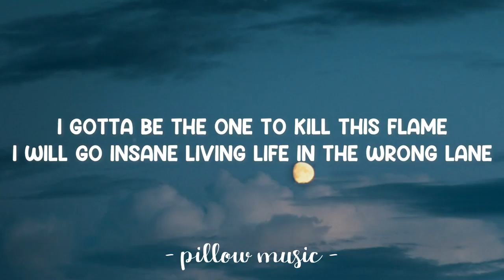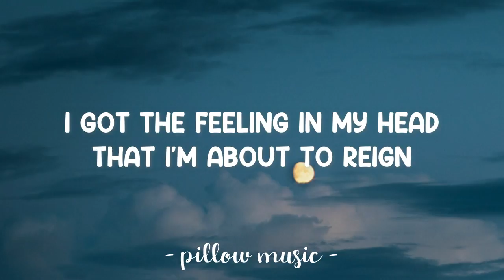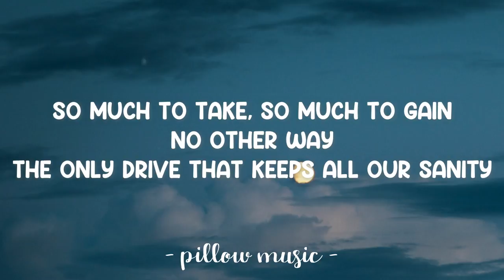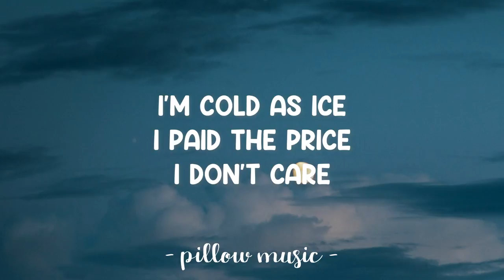Cold As Ice - BlackLite District (Lyrics) 🎵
Lyrics video for "Cold As Ice" by Blacklite District.

I'm cold as ice
I paid the price

There's more of me
There's more of you
We're everywhere